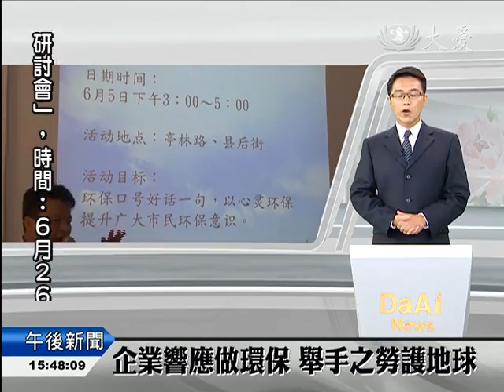20140620 企業響應做環保 舉手之勞護地球